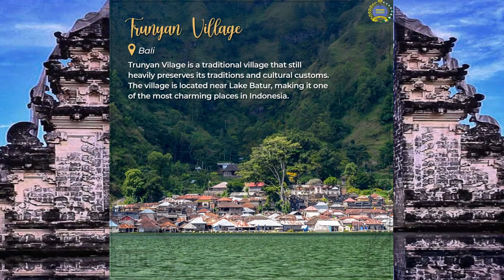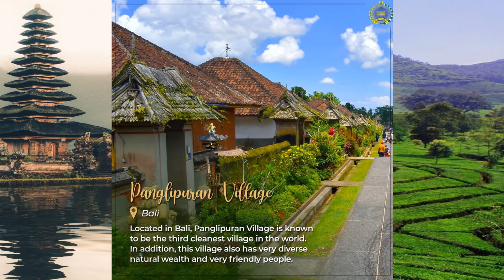EXPLORE INDONESIA !!! .....TRADITIONAL VILLAGES IN INDONESIA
Traditional Villages in Indonesia You Must Visit
One of the beauty and uniqueness of Indonesia when compared to other countries is that Indonesia has some unique villages that are very thick in culture and very tempting to visit. Some of them are the Wae Rebo Village in Flores- East Nusa Tenggara, Praijing Village in Sumba - East Nusa Tenggara, Trunyan Village and Panglipuran Village in Bali, Kete Kesu Village in Toraja-South Sulawesi, Naga Village in Tasikmalaya - West Java, and still many unique villages in Indonesia